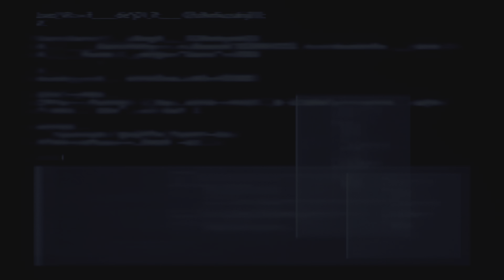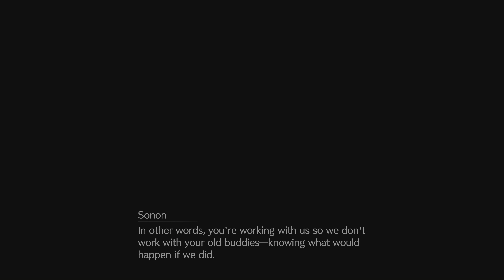FINAL FANTASY VII REMAKE Yuffie DLC Full Game Chapter 1- Playthrough Part 3